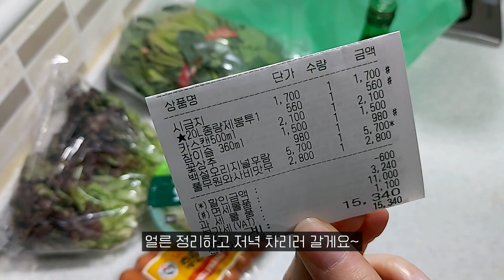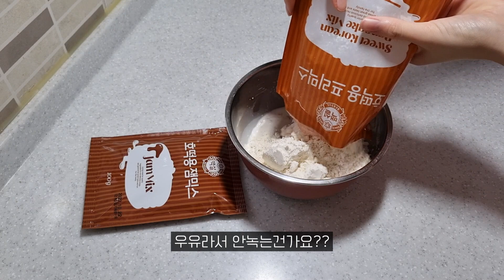신혼부부 식비절약 현실집밥 브이로그🎎 | 일주일 식비 만오천원💰 | 밥해먹는 일상 | 처음 사 본 시금치🌿 (태국식 볶음밥, 피자빵, 시금치 파스타, 목살 김치찜&계란말이)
보통 금요일 저녁이나 토요일 오전에 업로드를 하려고 노력하는데 이번주는 영상 업로드가 좀 늦었네요ㅠㅠ
이번 영상엔 처음으로 시금치를 구매해서 요리해 보았어요
남은 시금치는 나물을 할 예정이에요~
쌈무는 지난주에 이어서 또 구매했어요 집에 쌈무 킬러가 있거든요(｡･∀･)ﾉﾞ

시금치(1,700원) + 주류(3.600원) + 꽃상추(980원) + 소세지(5,700원) + 쌈무(2,800원) + 종량제 봉투(560원) = 15,340원

다음영상에서 만나요 안뇽🖐🏻